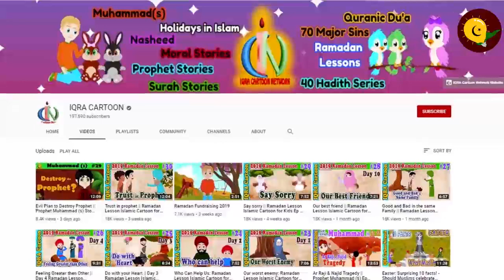Automatic Clock: Muslim Invention| Muslim Heroes & Inventors | Islamic Cartoon for Kids: IQRACartoon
Imagine never knowing exactly what time it is! That is how the people of the past lived until Al-Jazari came up with his devices. These devices very intricate and changed our world forever!!!